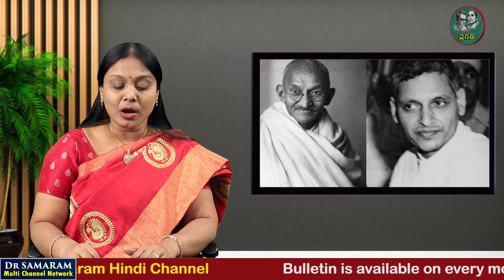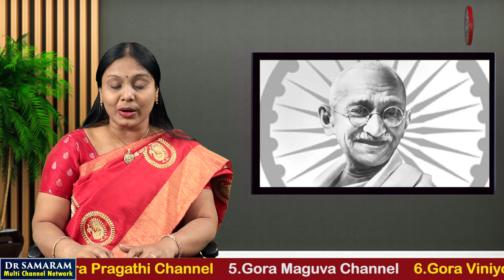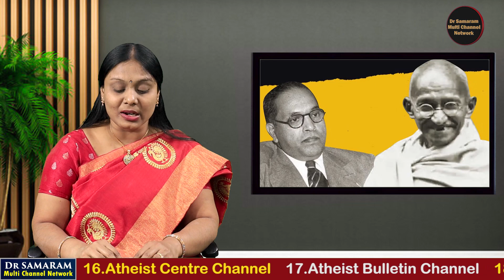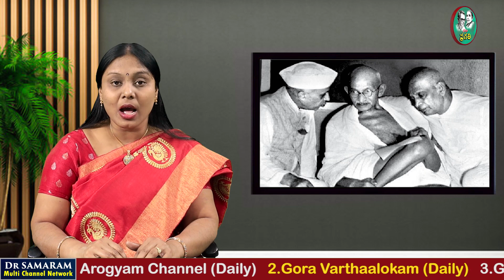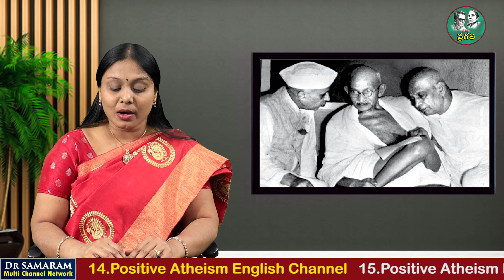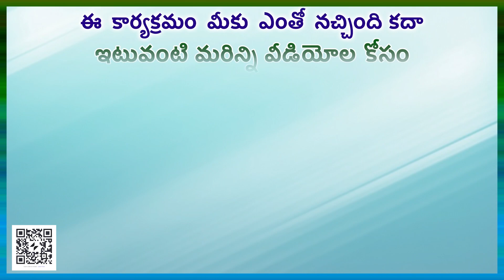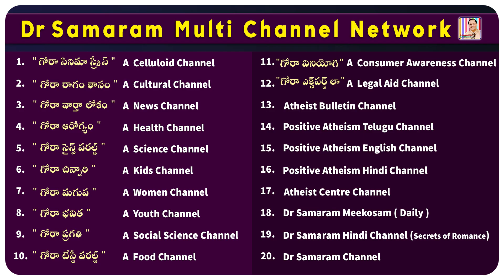వారు ఇతర మతాలకి చెందిన వారికి వ్యతిరేకంగా ఉంటున్నారు..! in GORA PRAGATHI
జాతీయవాదం - గాడ్సే, సావర్కర్ & కో వక్రభాష్యం..!  Read by Lakshmi Padmaja Dondapati.